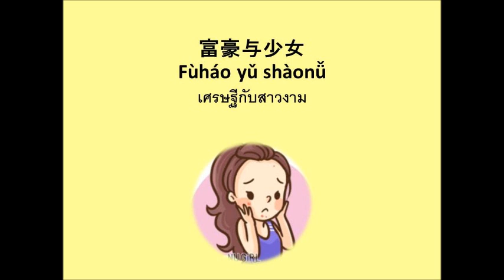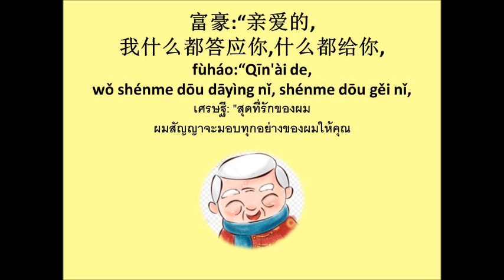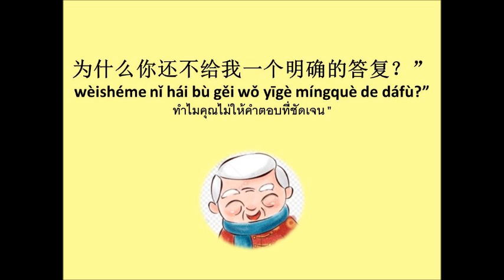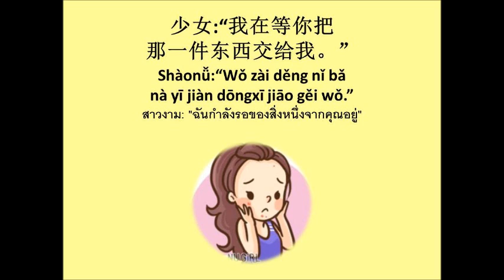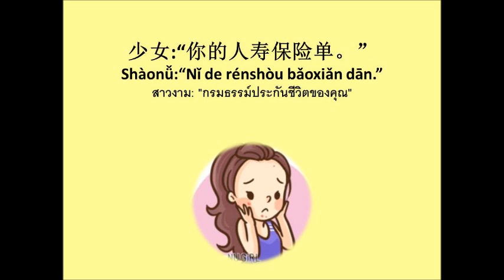เศรษฐีกับสาวงาม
สาวงามเลือกได้คนนี้  เธอรออะไรจากเศรษฐีหนอ  เธอจึงจะยอมตกลงแต่งงานกับเขา  ชมคลิปนี้ครับ